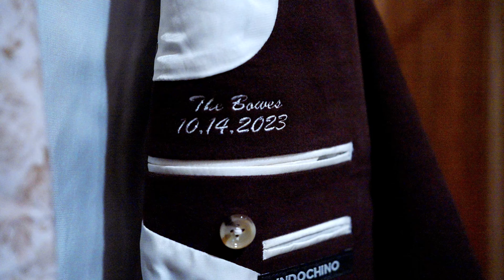Nick + Melissa - The Wedding Day!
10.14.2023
Justin Trails Resort
Sparta WI